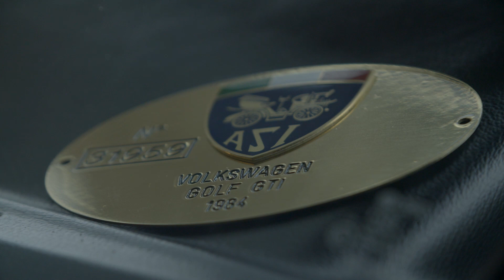I 40 anni della Volkswagen Golf GTI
Per raccontarvi i 40 anni della Volkswagen Golf GTI abbiamo scelto alcuni esemplari della prima serie (MK1), prodotta tra il 1976 e il 1984.